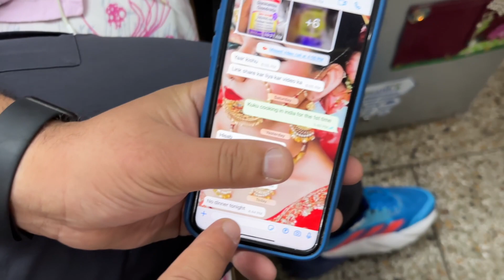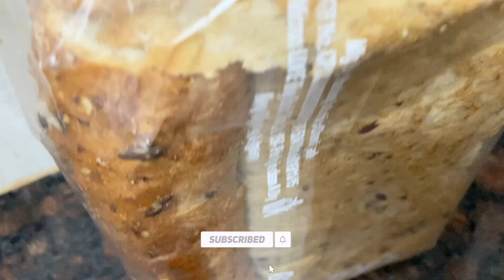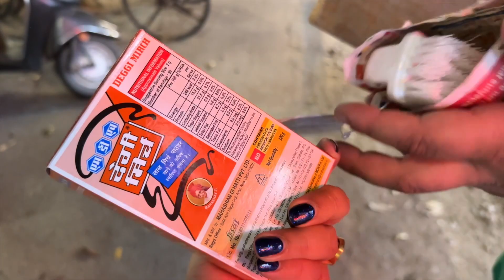Pehla pyar on Scooter🛵| Vlog 220